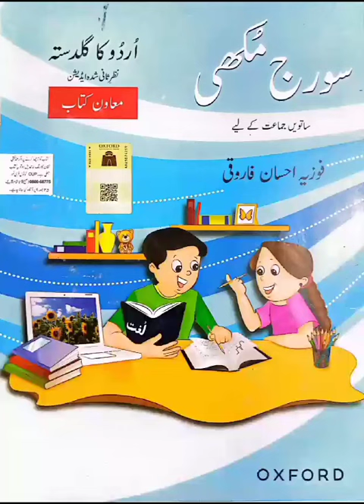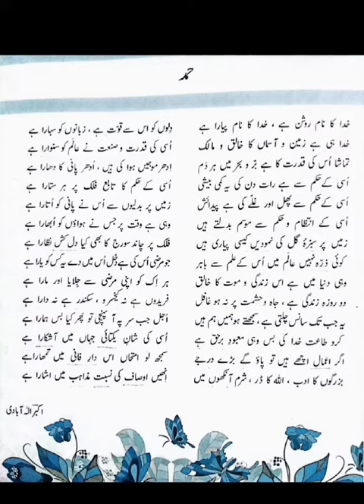Title :Oxford Suraj Mukhi- Chap 1 Hamd